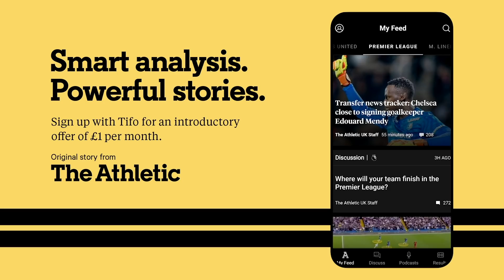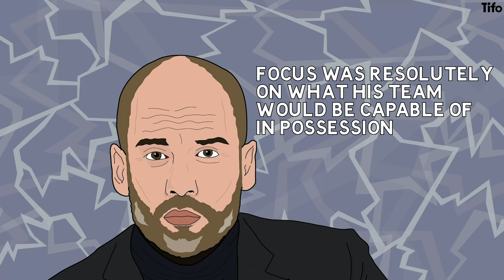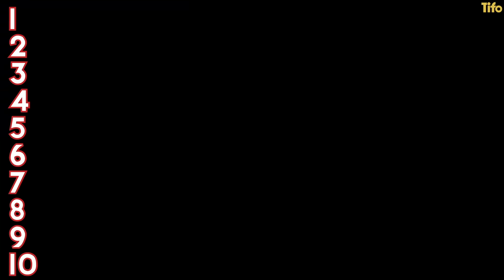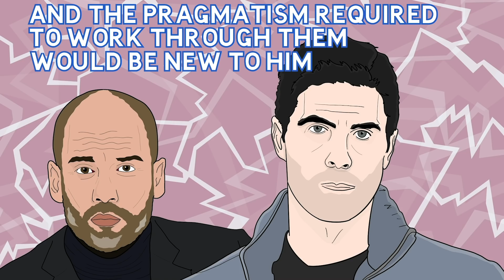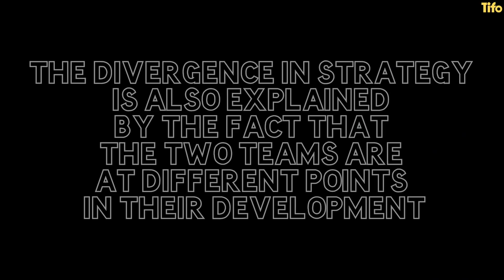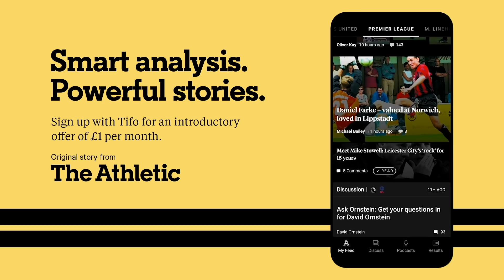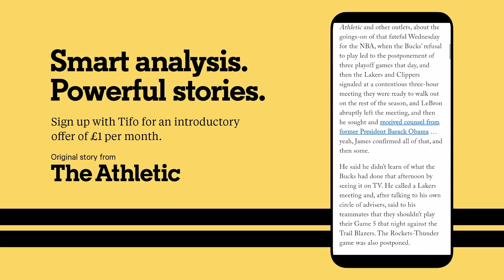How are Pep Guardiola and Mikel Arteta different?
There are similarities between Pep Guardiola and Mikel Arteta, they are both sharp thinkers, they are both products of Barcelona’s La Masia, and they are both sharp dressers. But there are also some fundamental differences.

As The Athletic’s James McNicholas writes, on the face of it Guardiola and Arteta are similar, but as they both develop, will their differences develop.